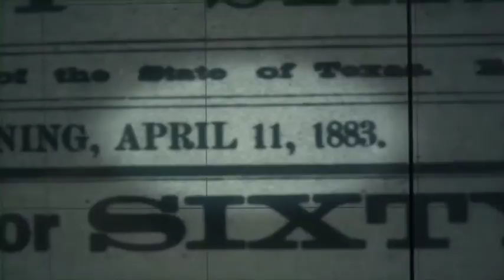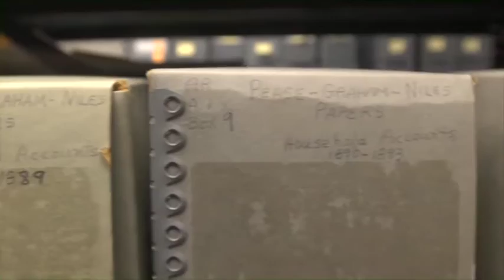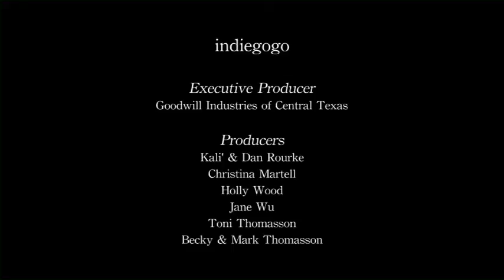Saving Austin's History (2014)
Produced for the Austin History Center Association by Alpheus Media. This short documentary covers the work of the Austin History Center (Built in 1933) in preserving Austin's rich heritage, with archive collections, publications, recordings and much more. Narrated by manager Mike Miller. Features Jeff Cohen (Executive Director of the Austin History Center Association) and Evan Taniguchi (President of the AHCA Board of Directors - 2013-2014),
Directed and Produced by Mat Hames.
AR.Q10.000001